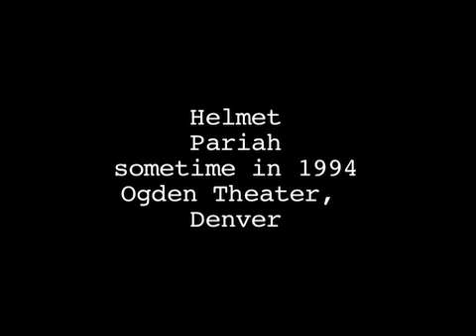Helmet - Pariah 1994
Helmet play Pariah at the Ogden Theater, Denver sometime in 1994. Anyone know the date?  Great sound - bad camera work.  Oh well.